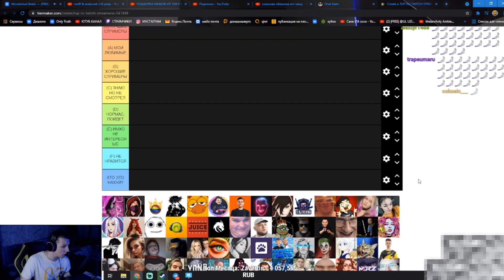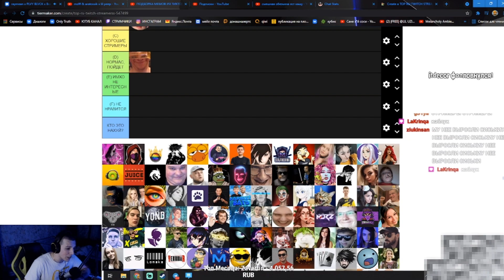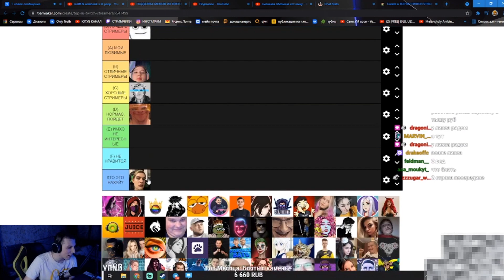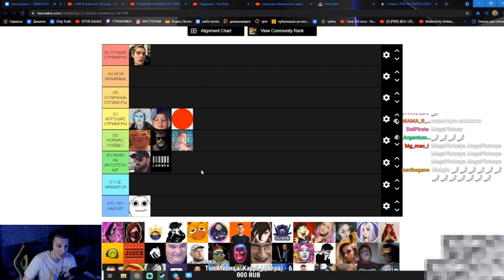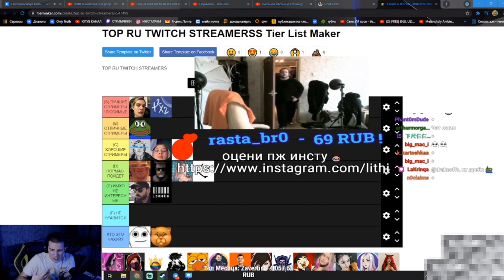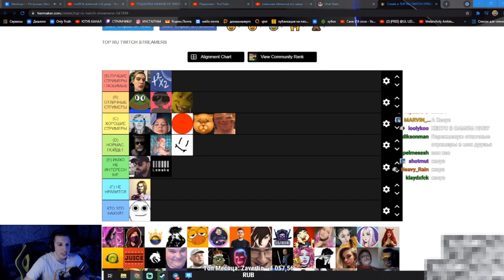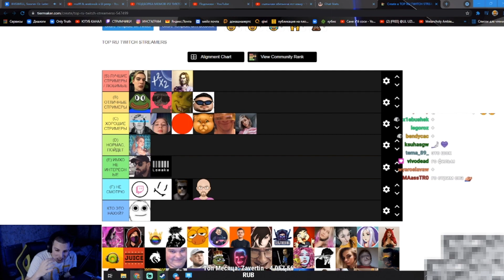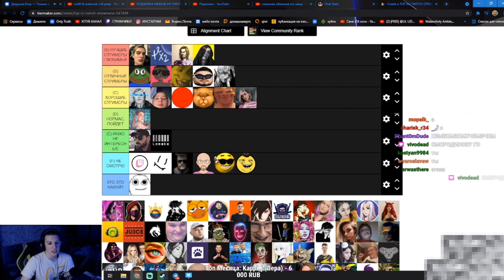МНЕНИЕ MZLFF ПРО СТРИМЕРОВ 89 SQUAD | МАЗЕЛЛОВ СОСТАВЛЯЕТ ТОП СТРИМЕРОВ СВОЕГО 89 СКВАДА mazellovvv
МАЗЕЛЛОВ СОСТАВЛЯЕТ ТОП СТРИМЕРОВ СВОЕГО 89 СКВАДА | МНЕНИЕ MZLFF ПРО СТРИМЕРОВ 89 SQUAD / mazellovvv